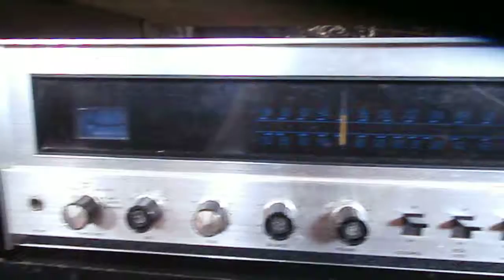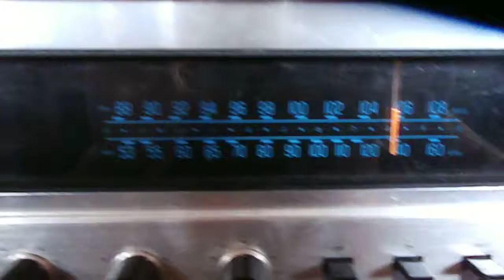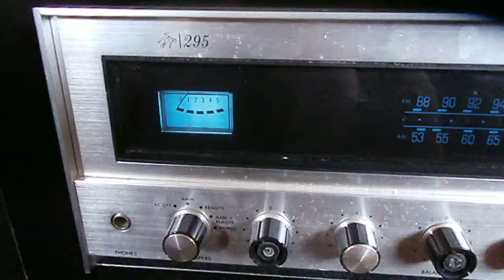Vintage Fisher 1295 Stereo Demonstration!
I demonstrate a stereo i got for FREE!!